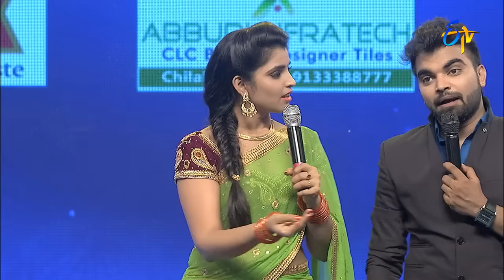Shareef,Shanthukumar Performance - Mimicry in Chilakaluripet ETV @ 20 Celebrations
etv@20 - 10th July 2016